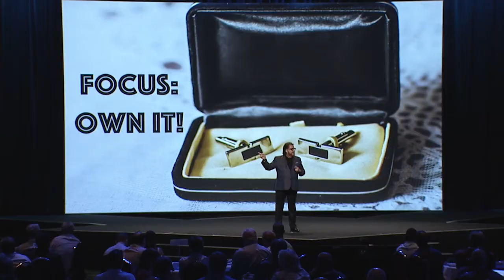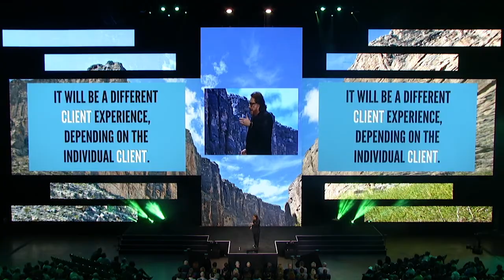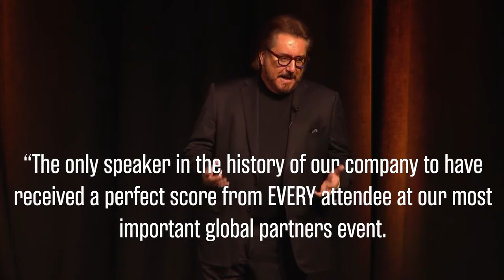Scott McKain: Keynote Trailer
Scott McKain is a globally recognized authority on how iconic organizations and professionals create the distinction required to attract and retain customers and employees.

He is the founder of a consulting and training company that explores the role of ultimate customer experiences in creating enhanced client retention and revenue and is the author of three Amazon.com #1 business bestsellers; all teaching how to expand profits, increase sales, and engage customers.